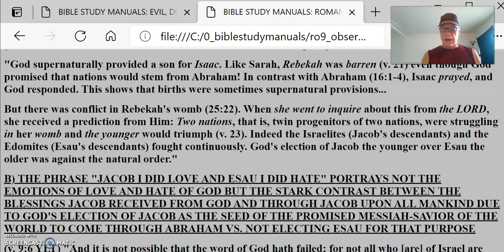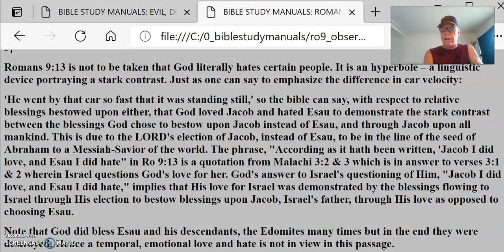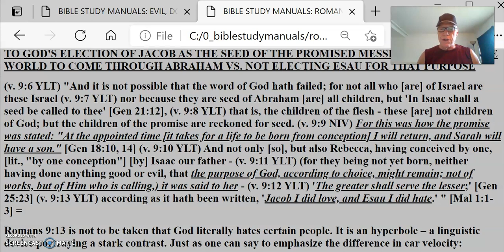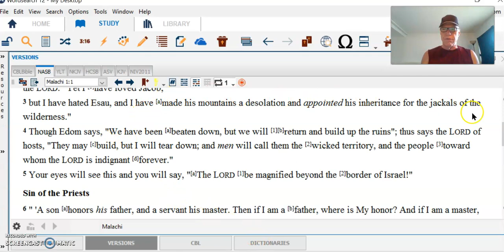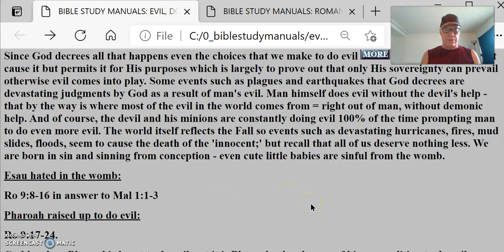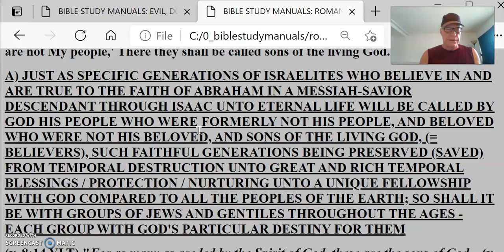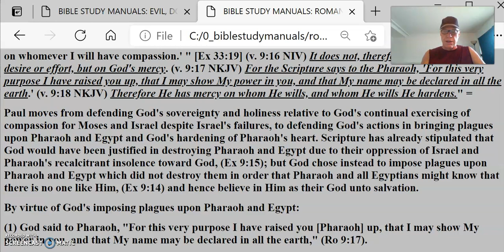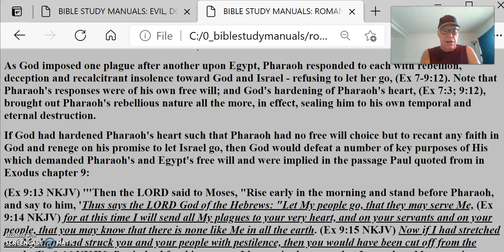God & evil #2 Jacob I Loved Esau I Hated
[Ro 9:10-13]:
(v. 9:10 YLT) "And not only [so], but also Rebecca, having conceived by one, [lit., "by one conception"] [by] Isaac our father -
(v. 9:11 YLT) (for they being not yet born, neither having done anything good or evil, that the purpose of God, according to choice, might remain; not of works, but of Him who is calling,) it was said to her -
(v. 9:12 YLT) 'The greater shall serve the lesser'; [Gen 25:23]
(v. 9:13 YLT) according as it hath been written, 'Jacob I did love, and Esau I did hate.' " [Mal 1:1-3]

Romans 9:13 is not to be taken that God literally hates certain people. It is an hyperbole – a linguistic device portraying a stark contrast.
THE PHRASE "JACOB I DID LOVE AND ESAU I DID HATE" PORTRAYS NOT THE EMOTIONS OF LOVE AND HATE OF GOD BUT THE STARK CONTRAST BETWEEN THE BLESSINGS JACOB RECEIVED FROM GOD AND THROUGH JACOB UPON ALL MANKIND DUE TO GOD'S ELECTION OF JACOB AS THE SEED OF THE PROMISED MESSIAH-SAVIOR OF THE WORLD TO COME THROUGH ABRAHAM VS. NOT ELECTING ESAU FOR THAT PURPOSE
God loved Jacob and hated Esau to demonstrate the stark contrast between the blessings God chose to bestow upon Jacob instead of Esau, and through Jacob upon all mankind. This is due to the LORD's election of Jacob, instead of Esau, to be in the line of the seed of Abraham to a Messiah-Savior of the world. The phrase, "According as it hath been written, 'Jacob I did love, and Esau I did hate" in Ro 9:13 is a quotation from Malachi 1:2 & 3 which is in answer to Mal 1:1 & 2 wherein Israel questions God's love for her. God's answer to Israel's questioning of Him, "Jacob I did love, and Esau I did hate," implies that His love for Israel was demonstrated by the blessings flowing to Israel through His election to bestow blessings upon Jacob, Israel's father, through His love as opposed to choosing Esau.